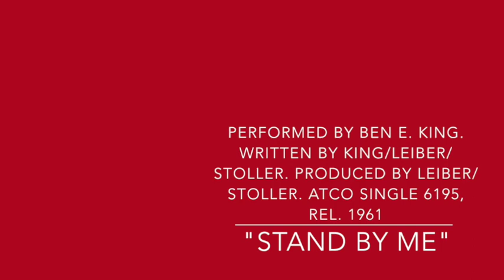May Day 2015 PDX "Stand By Me"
(song subtitled for the hearing impaired)
March and Protest 01 May 2015 in Portland, Oregon.
No arrests, no looting, no property damage, no vandalism and no one hospitalized.
This is a first person series of still images and short clips I took as one of the May Day 2015 March "Peacekeepers" (You see us in the orange vests guiding people through the streets.)
There is a gap near the end of the clip as I stopped my first person account to render aid to three people who were pepper sprayed, one of them I pulled out of the street as flash grenades went off, and as people ran, he fell.
The day of the protest, I had learned that Ben E. King, who sang "Stand By Me" and many other classic R&B songs, had passed away the night before. I thought the song perfectly set the tone for the day.
Even as it got tense at times, everyone, for the most part, played it cool, a testament to all involved.
In memory of Freddie Gray and Ben E. King.
Never forget: the force behind the power is love.
Ben Brown Jr.